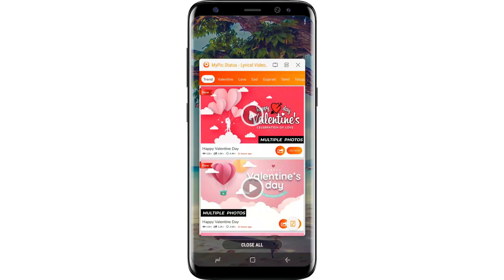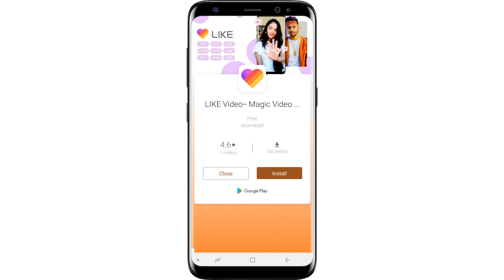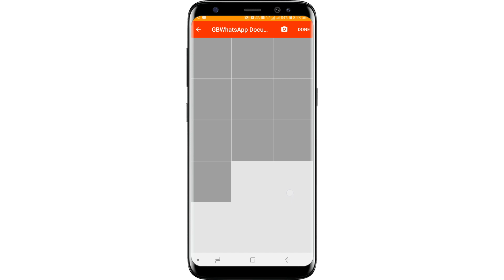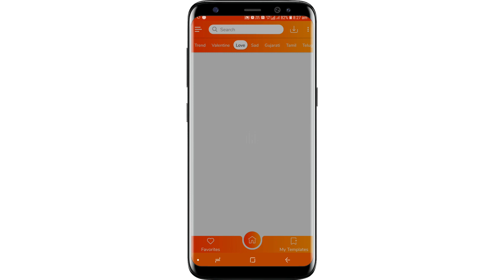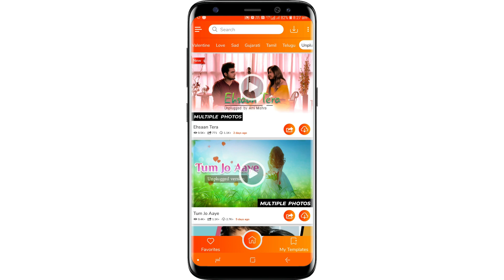How To Make New Design WhatsApp Status | New WhatsApp Status Video 2019.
How to Use:
 Select your pictures from gallery or from your mobile.
 Select a song of your choice from collection of lyrical songs.
Rearrange photos: Rearrange order of your selected pictures for making video.
 Easily Save and Share your created video via social media.
 Easy to use and user friendly UI.
 You can also share and delete your created video which are saved in my work by your choice.
My Work Contains all the created videos at one place for future use.
View your liked videos and template you used before.

Doston is video me mene yeh bataya hai ki How To Make New Design WhatsApp Status | New WhatsApp Status Video 2019. ! By Online Tricks & Offers. DOSTON AGAR AAPKO MERA YE VIDEO ACHHCHA LAGA HO TO PLEASE LIKE KIJIYE SHARE KIJIYE OR SUBSCRIBE KIJIYE TAQI ME AAPKO OR ACHCHE ACHCHE VIDEO DIKHA SAKON OR NAI NAI TRICKS SIKHA SAKON FRIENDS THANKS FOR WATCHING VIDEO.